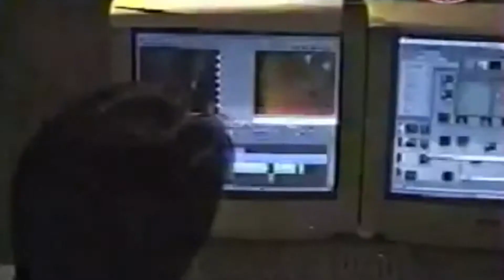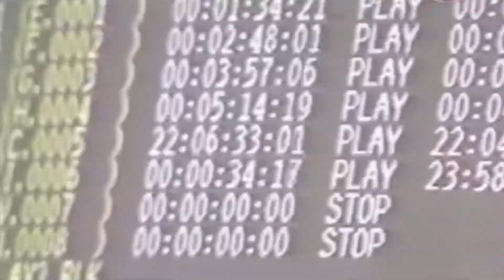The Making of Resident Evil 2 (PS1) - Rare Development Footage | Documentary | Behind The Scenes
🎥 Resident Evil 2 (PS1) - Behind the Scenes Making of (1998) 🧟‍♂️

Step back in time and witness the making of Resident Evil 2 (1998) with this rare behind-the-scenes footage! See how Capcom brought Raccoon City, Leon Kennedy, Claire Redfield, and the undead horrors to life on the original PlayStation. Dive into this Behind the Horror - Resident Evil 2 (PS1) Making Of Documentary with Behind The Scenes Development Footage!

🔹 What You'll See in This Documentary:
✅ Motion capture & voice acting sessions 🎙️
✅ Developers discussing gameplay design 🎮
✅ CGI cutscene creation and early concept art ✍️
✅ How Capcom crafted one of the greatest survival horror games of all time 🧟‍♂️

This deep dive into the classic RE2's development shows how much effort went into shaping the horror experience that defined a generation. Whether you’re a longtime fan or new to the series, this is a must-watch for all Resident Evil enthusiasts!

📢 What’s your favorite aspect of classic Resident Evil 2? The story, the horror, or the tank controls? Let’s chat in the comments! ⬇️